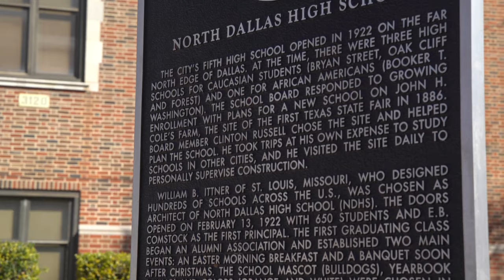North Dallas High School Celebrates 100 years